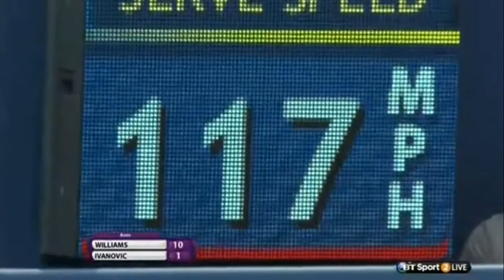finale cincinnati 2014 women williams vs ivanovic